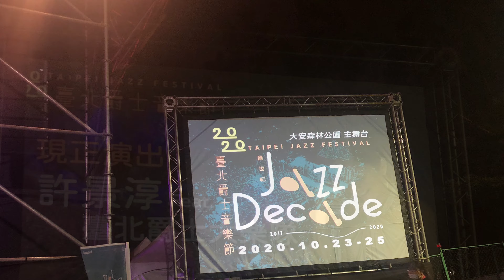2020.10.23 臺北爵士音樂節 許景淳 feat. 臺北爵士大樂隊（天頂的月娘 睡吧我的愛 玫瑰人生）黃瑞豐爵士五重奏 @ 大安森林公園 露天音樂臺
『2020臺北爵士音樂節』
2020臺北爵士音樂節以「爵世紀Jazz Decade」為主概念，透過主題講座，回顧臺灣爵士樂教育、音樂家及作品，試圖勾勒臺灣爵士十年的獨特輪廓，期為臺灣爵士暫作註腳。除了4場講座，「感爵樂現場」及「大安舞台」安排20多場曲風多樣、組合豐富的演出；另有工作坊及甄選活動，所有音樂節的活動及演出全部免費，不論是爵士樂迷，或爵士初體驗，或只想聽音樂紓壓，大酌小宴，任何人都能嚐到爵士樂的輕鬆美好！

快來玩喔💞興奮期待開心
親愛的·我在2020台北爵士音樂節⭐We love Bigband⭐
🌹今晚與台北爵士大樂團合作 Bigband音樂★演唱精彩的爵士歌曲&經典曲目Jazz改編🎶🎵🎷🎺🎤🎶
👑歡迎大家
18：00-22：00四場演出
景淳演出時間 21-22點
～大安森林公園大舞台

😍音樂饗宴🎶🎷下午彩排2020台北爵士音樂節,在大安森林公園大舞台陸續遇見四場爵士樂團和樂手們都好棒好強， 才知道今晚演出是洪筠惠樂團 、黃瑞豐老師樂團、爵世紀Jazz樂團、台北市爵士大樂團與我 💗love河岸留言
⭐今晚18-22點 爵士音樂會有四場演出 第四場我們演出21-22點
🌈曲目～
(1) Cold Duck Time
(2) It Don’t Mean a Sing
if It Ain’t Got Swing
(許景淳)
(3) Sing, Sing a Song
 (許景淳)
(4) 基隆山之戀
(5) 天頂的月娘
 ( 許景淳 Jazz版)
(6) 睡吧！我的愛
 (許景淳 Jazz版)
(7) 玫瑰人生
 (許景淳Jazz版)
(8) Jazz Crime
待會兒見💐好友們
許景淳與台北爵士大樂團

結合國內職業樂手，創造台灣最具代表性的爵士大樂隊
營運七年的 臺北爵士大樂隊 / Taipei Jazz Orchestra（簡稱TJO） 由薩克斯風演奏家李承育擔任音樂總監及指揮，成員則結合活躍於國內重要表演活動之古典、爵士、流行之職業樂手。目前該團每週固定團練，積極籌畫年度公演、校園及社區巡演、商業演出等各類音樂會，並設有不同類型的爵士演出團隊。自成立以來，多次與國際爵士名家如Gene Aitken、Eric Marienthal、Alex Sipiagin、Irene Atman等國際知名音樂家合作演出，專業、優秀的演出已將TJO晉升為台灣最具代表性之爵士大樂隊。

爵士鼓：黃瑞豐｜貝斯：張為智｜鋼琴：曾增譯｜薩克斯風：楊曉恩｜
歌手：Angu
黃瑞豐素有「臺灣鼓王」之稱，為臺灣流行音樂界資深音樂人、爵士
音樂演奏家、歌曲與詞曲創作者、爵士音樂推廣者。擔任及參與過無
數的流行歌曲唱片專輯錄音、音樂節活動，並常受邀參與大型樂團於
國家音樂廳演出，為今年第31屆金曲獎「特別貢獻獎」得主。

2020年，正式邁入第14年的臺北爵⼠⾳樂節決定以「爵世紀Jazz Decade」為主概念，將今年訂為觀察與思考臺灣爵⼠樂發展的起點，透過舉辦主題講座，回顧臺灣爵⼠樂教育、⾳樂家及作品，試圖勾勒臺灣爵⼠⼗年的獨特輪廓，期為臺灣爵⼠暫作註腳，提出下個⼗年的爵⼠備忘錄。

臺北爵⼠⾳樂節往年最受期待的現場演出：「感爵樂現場」、「大安舞台」，今年依然邀請海內外優秀爵士名家聯演，帶給樂迷們最多元⾳樂風格的精彩演出！「爵士工作坊」及「北爵召集令」除了培育臺灣爵士新世代，更公開徵選具潛⼒樂團參與⾳樂節演出。爵士主題講座則朝向⼤眾推廣的⽅向進⾏，期吸引⼤眾對爵士有廣度與深度的認識。

2020臺北爵士音樂節的重要使命，在於讓更多臺灣優秀爵⼠⾳樂家及作品被聽⾒、推廣培養新樂迷、為臺灣爵⼠留下紀錄，更希望凝聚在地爵士社群，共同展望未來，⾛向國際與世界連結！邁向下個臺灣爵士十年！

許景淳❤️
『天頂的月娘』
作詞：潘芳烈
作曲：潘芳烈

天頂的月娘啊　你干有在看
看我的心肝啊　為何在作痛
天頂的月娘啊　我輕輕叫一聲
望伊會知影啊　不通乎我孤單

是不是頂世人　欠你的感情債　這輩子要用青春拿來賠
你的心那麼冷　你的愛那麼冰　這世間有誰人親像我這癡情

一瞑一瞑的相思　浮浮沉沉放不離
一次一次舉頭看　流星怎會這無伴

『睡吧我的愛』
作詞：許景淳
作曲：許景淳

輕輕擁你在懷中　靜靜把你看個夠
再將你雙手緊握　讓我的愛跟隨你入夢

為了明天別離後　從此不能再相聚
今夜讓我看著你　直到星星閉上眼睛

睡吧,我的愛
睡吧,我的愛

『玫瑰人生』
作詞：慎芝
作曲：張弘毅

該你多少在前世　如何還得清
這許多衷曲　這許多愁緒
為了償還你　化作紅豔的玫瑰
多刺且多情　開在荊棘裡

你又是該我什麼　在某一段前世裡
一份牽記　一份憐惜
所以今世裡　不停地尋尋覓覓
於是萍水相遇　於是離散又重聚

我心盼望　讓濃情一段　隨時光流遠　再回到開始
我心盼望　讓前世情緣　延至地老天荒　到無數的來世

莫忘記　就算在最冷暗的谷底
只要你　將該我的還給我
我也以　最熾熱的還給你　此情不渝